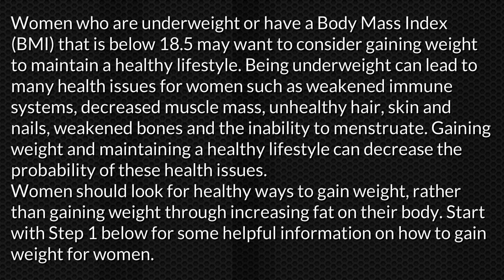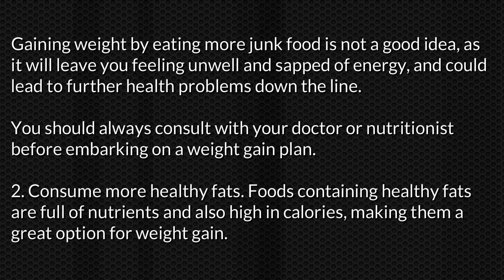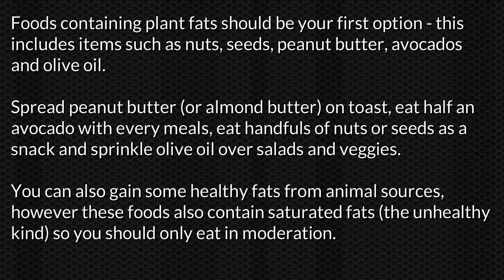How To Gain Weight For Women 1